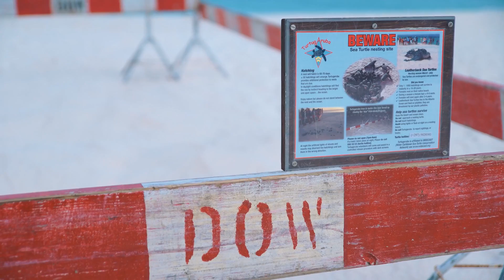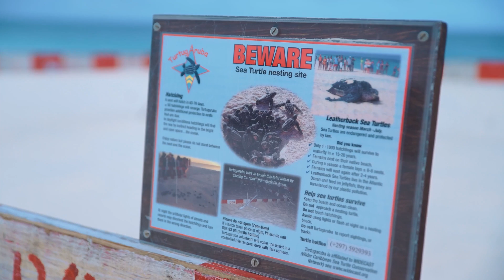Marlon Croes DOW apoya TurtugAruba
Noticia Impacto en español: Noticias de Aruba y del mundo.